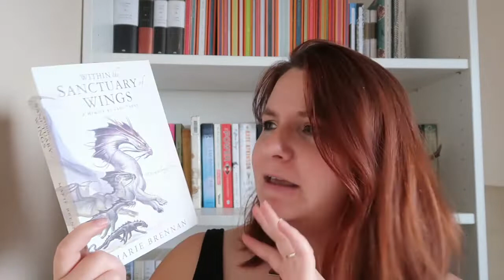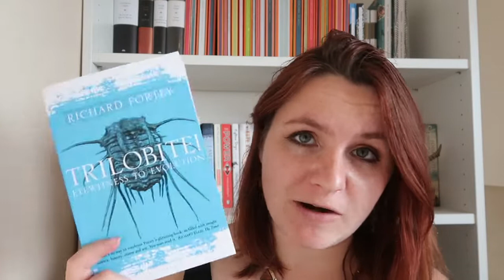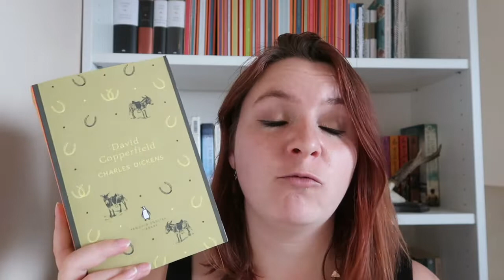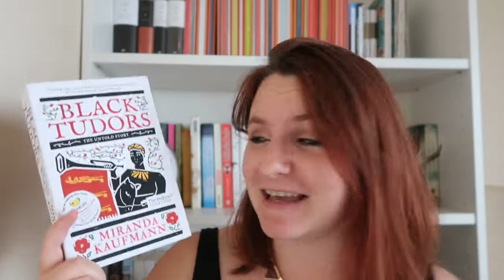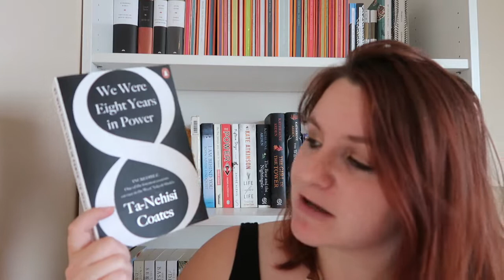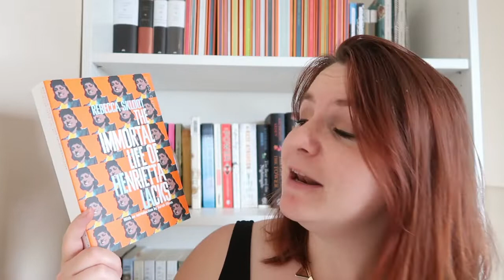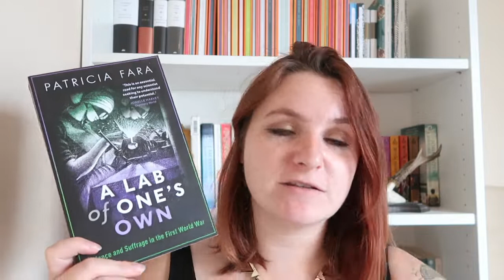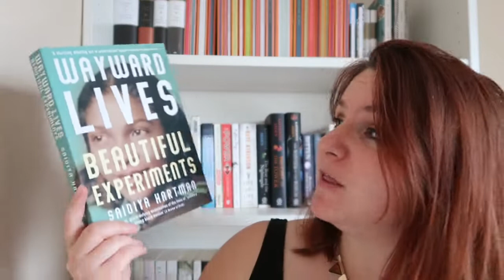It's Book Haul Time! | June & July Books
Some of the books bought in June and the first half of July. Apologies that the camera couldn't seem to keep focus at times, also I'm a little low energy and spacey in this. I've started work again part time from home and I'm finding the adjustment more draining that I expected.

Books Mentioned
Sword and Pen - Rachel Caine
 Within the Sanctuary of Wings - Marie Brennan
Beatrix Potter: A Life in Nature - Linda Lear
Trilobite! - Richard Fortey
David Copperfield - Charles Dickens
Rosewater Insurrection - Tade Thompson
The Obelisk Gate - N K Jemisin
The Stone Sky - N K Jemisin
Gentleman Jack - Angela Steidele
Black Tudors: The Untold Story - Miranda Kaufmann
We Were Eight Years In Power - Ta-Nehisi Coates
Half Blood Blues - Esi Edugyan
The Immortal Life of Henrietta Lacks - Rebecca Skloot
A Lab of Ones' Own: Science and Suffrage in the First World War - Patricia Far
Wayward Lives, Beautiful Experiments - Saidiya Hartman